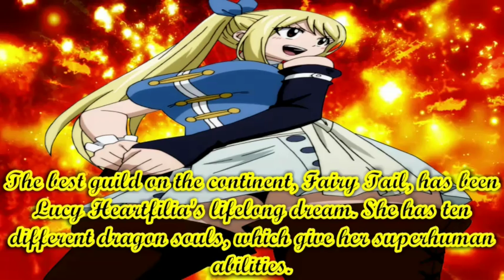Fairy Tail Au Dragon Soul EP 19